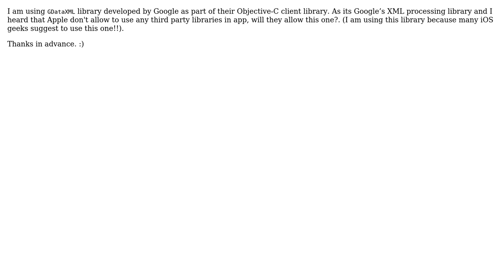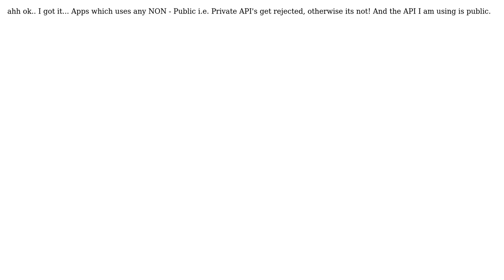Software Engineering: Will apple approve app which internally uses library developed by Google?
With thanks & praise to God, and with thanks to the many people who have made this project possible! You are responsible for your own actions.